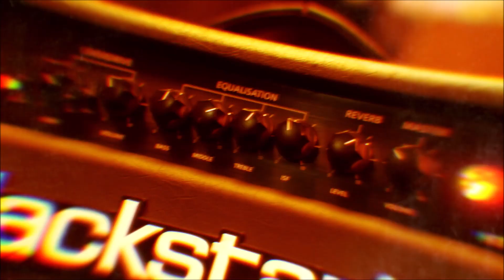PERSONAS NO GRATAS 1584 ENTREVISTA Ancient Species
Programa de radio y video informativo y promocional sin ningún lucro o monetización No tengo el derecho de las canciones pero si el permiso de los autores intelectuales de las canciones.

De Tijuana B C
Ancient Species

Somos Ancient Species de Tijuana, Mexico. La banda consiste de Victor (Drako) Vocalista, Jorge Guitarrista, Jovany Bateria, Fortunato (Nato) Bajo. Somos una banda de death metal/black metal con influencias de deathcore. Empezamos en plena pandemia en Marzo de 2020, llevamos 2 años tocando en Tijuana. En Abril de 2021 grabamos nuestro EP en Paperbags Studios en Tijuana. El 2 de Julio, 2021 se estreno el primer sencillo "Aether" junto con el video musical oficial. El 23 de Julio, 2021 salio el segundo sencillo "March of the Slaves" con lyric video oficial. El viernes 13 de Agosto, 2021 les presentamos el EP de Ancient Species. 2022 estamos dedicando a tocar fuera de Tijuana y terminamos el año con el estreno de nuestro nuevo sencillo "Imhotep" que fue grabado en Ktarsis Studios en Tijuana y estará disponible el primero de Noviembre. 2023 grabaremos el segundo EP
Charlavos via zoom con Victor voz de la banda
Gracias @Erick Avalos